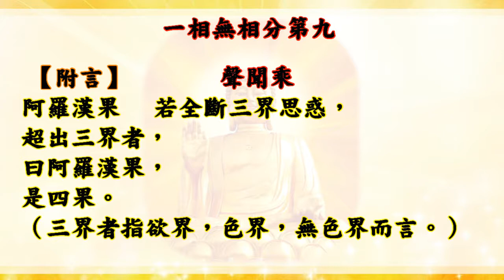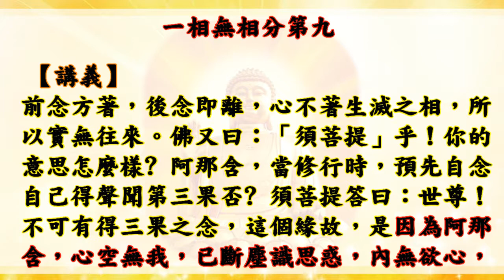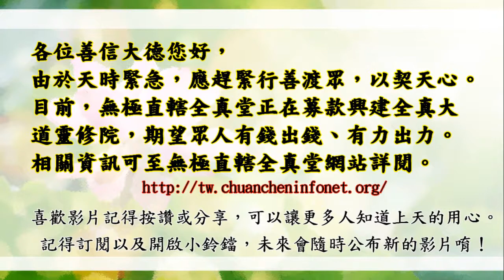國語有聲善書【金剛經 濟公活佛白話直解】一相無相分第九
南無大慈大悲救苦救難濟公活佛! 活佛師尊!

仙佛開示助印善書好處：
四、夜夢吉祥。

放生四原則:
1. 最先條件要能活
2. 數量要多
3. 不能破壞當地的生態環境
4. 必須是食物鏈最底層的食物供應者